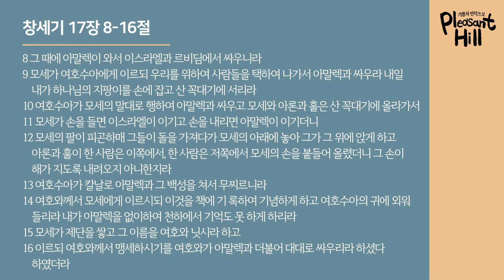Morning 03/15/2022 Service (The FUMC in Flushing)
2022년 사순절 새벽연합성회 "너와 함께 있으리라"
설교자: 홍성국 목사